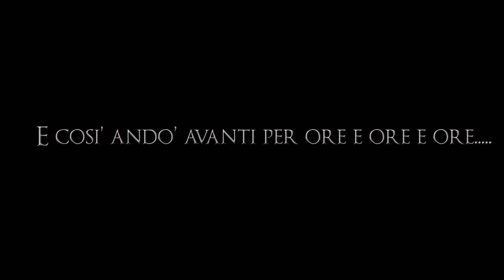Dark Souls 3 PvP Tutorial ITA - Le basi del PvP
In questa video guida riguardante il PvP di Dark Souls 3 analizzeremo brevemente le basi e i consigli generali riguardanti tutte le forme di PvP, invasioni e duelli.